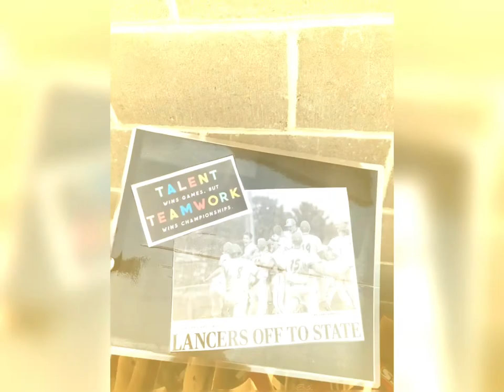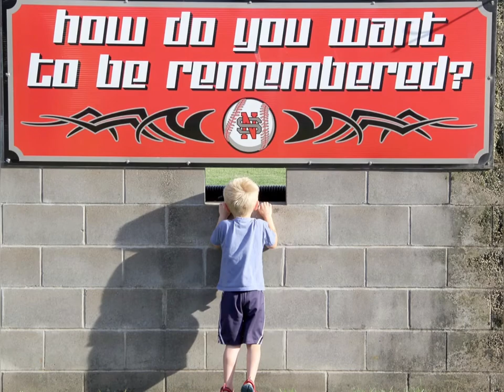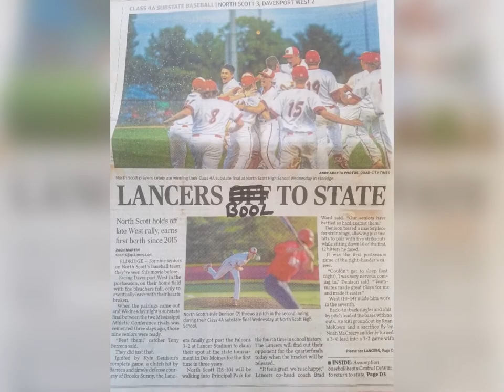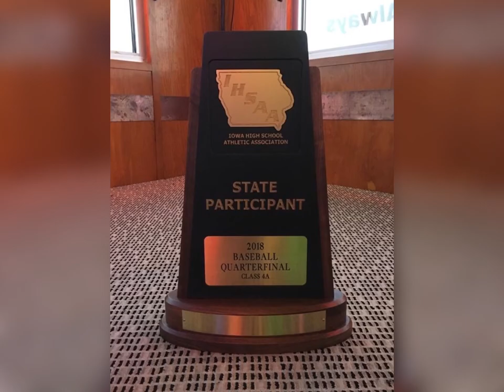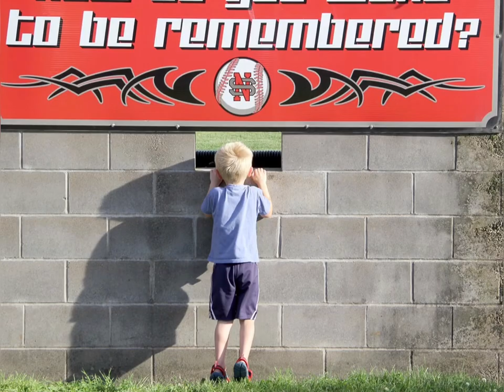July 30, 2018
North Scott Lancer Baseball 2018 Season